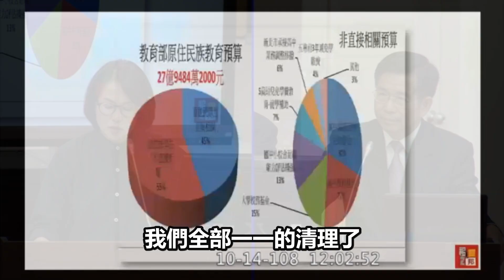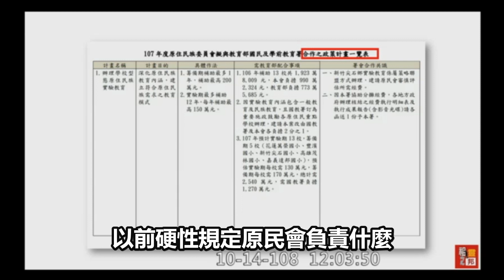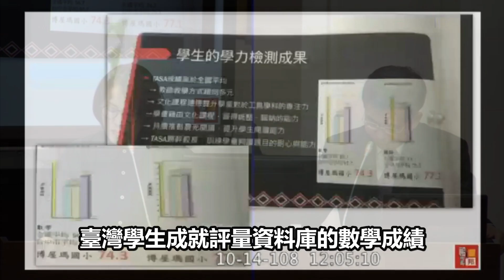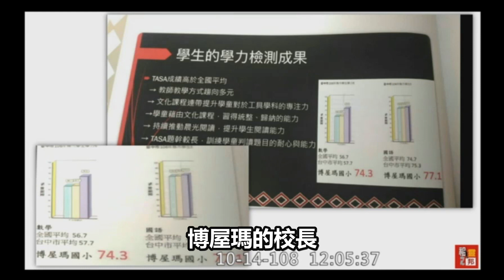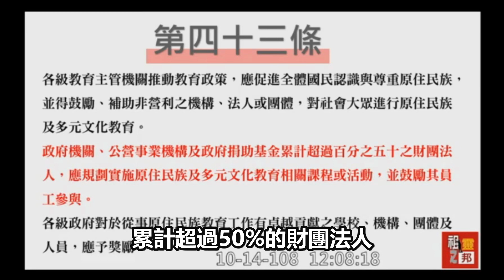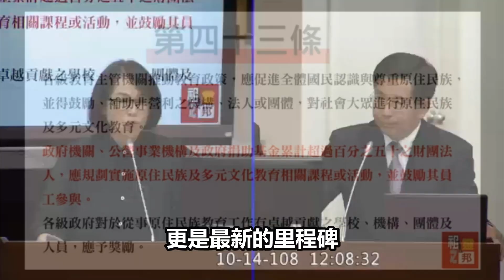《對的事情，讓我們繼續往前邁進！》～ 2019/10/14 高金素梅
《對的事情，讓我們繼續往前邁進！》
～2019/10/14 高金素梅

2014年，我投入了立法院的教育及文化委員會，開始了解原住民族教育的歷史發展，也開始監督原住民族教育的相關政策及預算。
我發現教育部及原民會並沒有完全依照「專款專用」的原則來編列原住民族教育預算，出現了許多在預算運用上的挪用和塘塞的問題，就連審計部都曾提出糾舉。
這就是政府政策未能符合當今教育現況的問題所在，因為預算不到位，政策或計畫也將都變得空泛而不切實際了。

六年過去了，待在教育及文化委員會12個會期的我，終於在大家的努力之下，將原住民族教育那原本塘塞挪用的預算和空泛低效的政策給理順了！
現在我們有了跨部會共同推動政策的平台，有了原住民族實驗教育、原住民族青年培力和原住民族體育人才培力的教育項目和計畫，加上今年大幅修訂通過的原住民族教育法，我們終於建構出我們自己的原住民族教育體系。

期許教育部及原民會能攜手共進，做對的事情，讓我們繼續踏實地往前邁進！